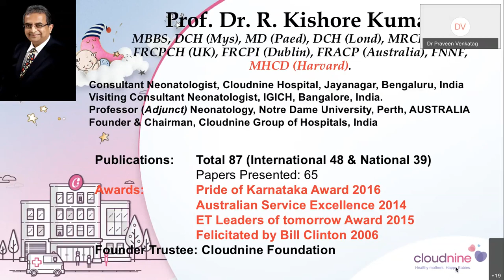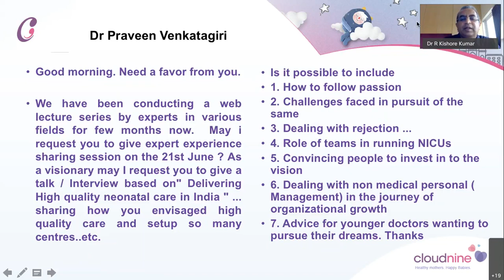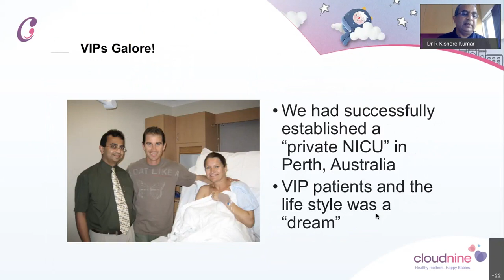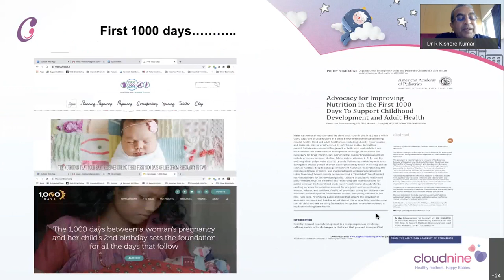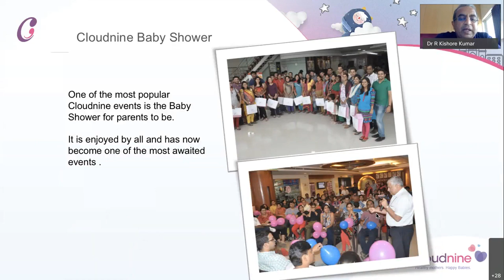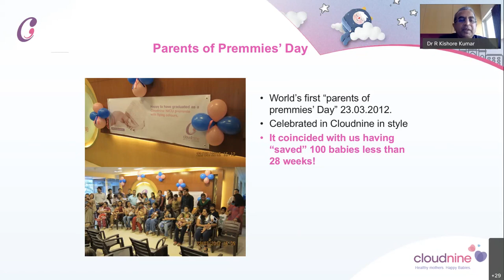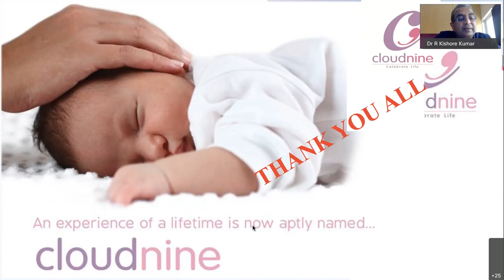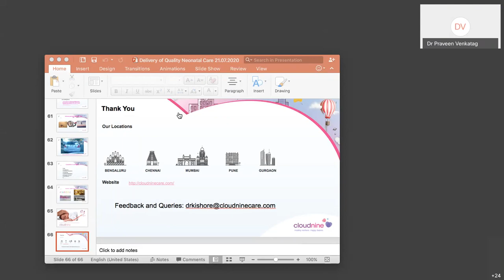Expert talk 3 (Neoweb series). Setting and scaling up neonatal units in India. By Prof Kishore Kumar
Experience sharing by one of the successful entrepreneur of maternal and neonatal setups in India- Founder trustee of Cloud Nine- Prof Kishore Kumar